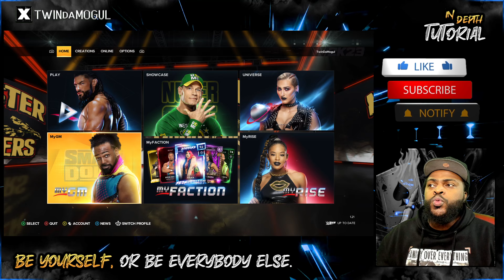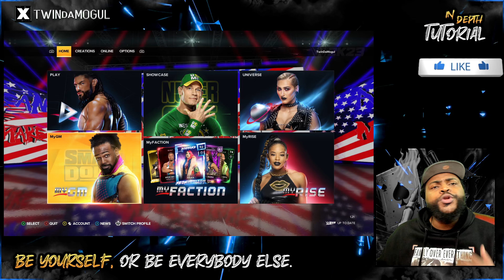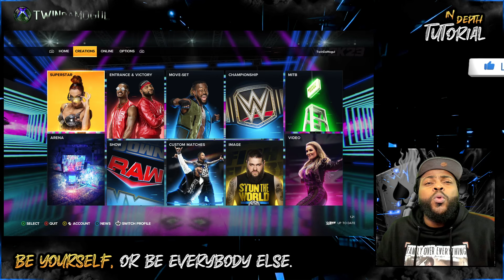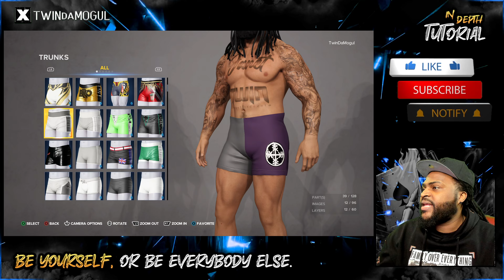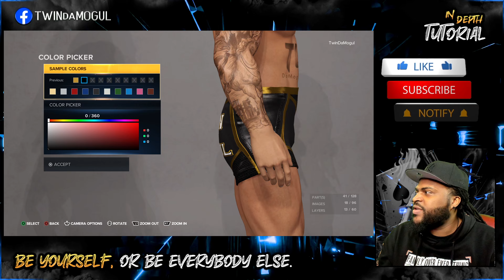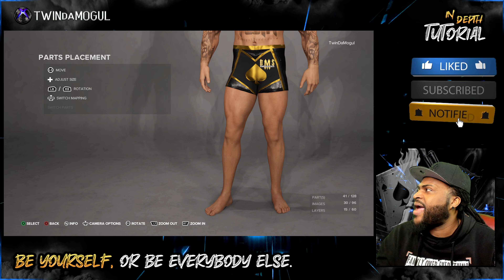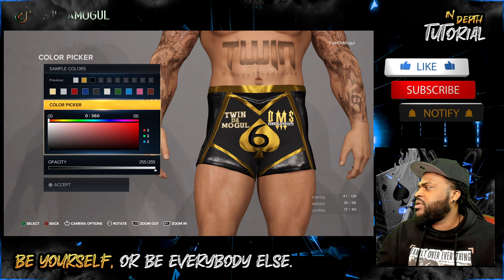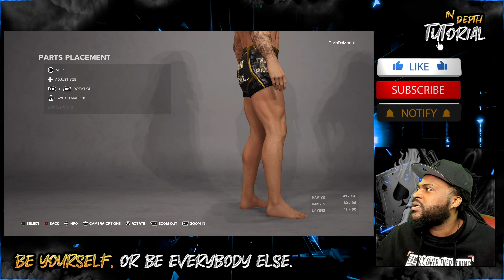How to Create Wrestling Gear on WWE 2K23!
How to Create Wrestling Gear on WWE 2K23! This video has been made for those who would like to make WWE 2K23 more personal. It has also been done for those of us who choose to be superstars rather than jobbers that count the lights! This is a tutorial on how to make custom Wrestling Gear on WWE 2K23. Are you ready to create your own wrestling gear and elevate your superstar? Be sure to DEVOUR that LIKE BUTTON!! Thank you and God Bless.

0:00 - 2:03 Intro
2:04 - 3:02 What is your Superstar?
3:03 - 25:34 Creating your Wrestling Gear
25:35 - 27:35 Conclusion
27:36 - 29:07 Outro